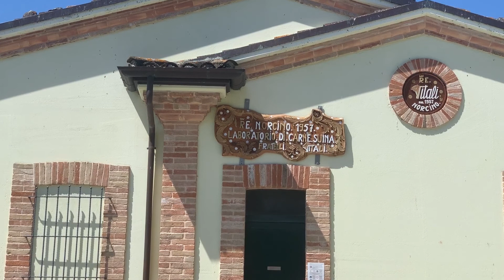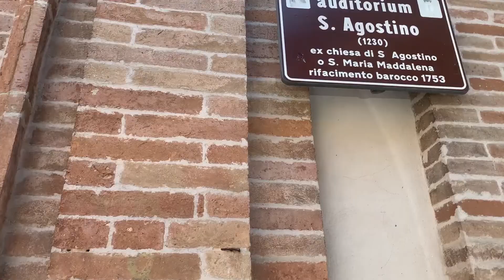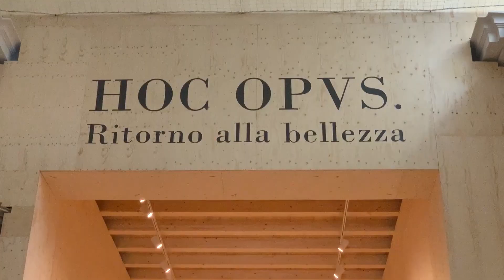VERE ITALIE IN TOUR: la porchetta di San Ginesio e le opere nell'Auditorium di Sant'Agostino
San Ginesio (Mc) e l'Azienda Re Norcino
Episodio II
Puntata IV
Stagione I

Dai segreti per la preparazione della porchetta di San Ginesio, nel laboratorio dell'azienda locale "Re Norcino", alle bellezze esposte in mostra nell'Auditorium di Sant'Agostino, nel centro storico del borgo in provincia di Macerata. Georgia Andreozzi ed Erika Mariniello continuano a raccontarvi le loro scoperte!

Il tour di Vere Italie non finisce qui...

IL TEAM:
Gastronoma, giornalista e fotografo in viaggio. Nella squadra del progetto Georgia Andreozzi va alla ricerca di tradizioni e unicità gastronomiche, Erika Mariniello scova i luoghi da vedere e Federico Minelli ferma ogni attimo con le immagini.